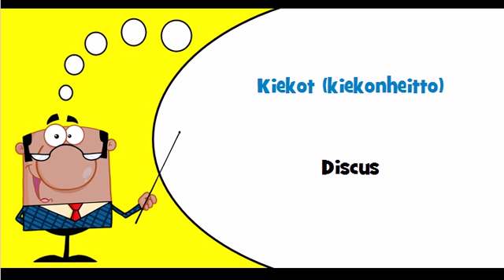Let's learn Finnish Theme = Track sports equipment